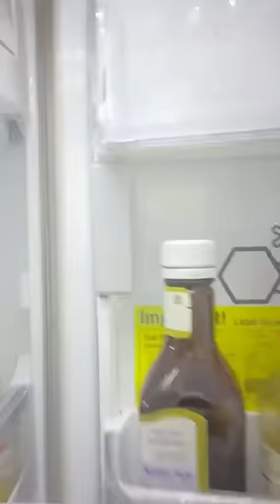When ur friend asks for a sip of ur drink 😑🤬😂